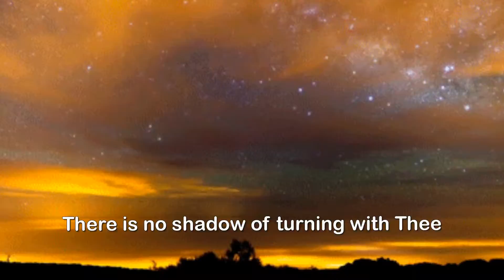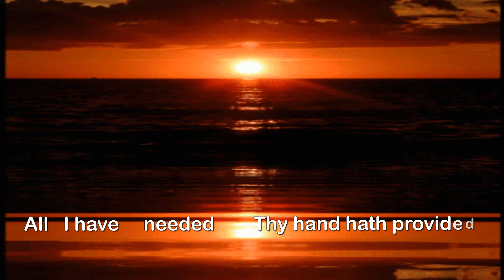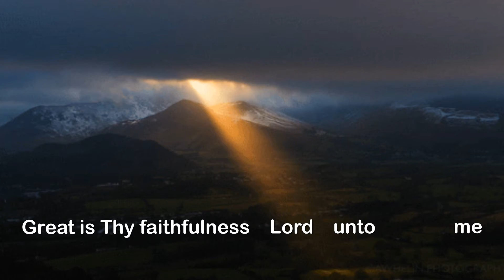GREAT IS THY FAITHFULNESS